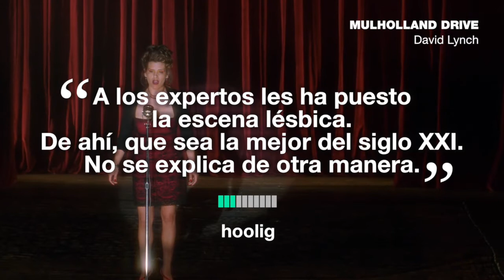Las críticas más "destroyer" de Filmin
¡Buscamos al nuevo Boyero! Estas son algunas de las perlas que han dejado nuestros usuarios en películas como "M, el vampiro de Düsseldorf", "Mulholland Drive" o "La regla del juego". ¿Con cuál te quedas?